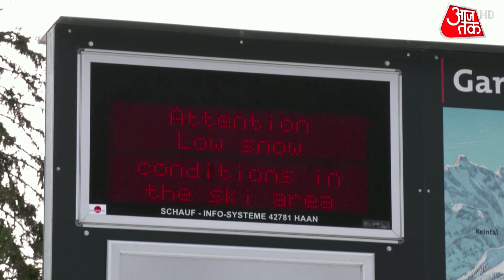Duniya Top 10: दुनिया भर की इस वक्त की 100 बड़ी खबरें I Duniya AajTak |Top News | World News |Latest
अक्टूबर में कंपनी ने प्री-आईपीओ निवेशकों के लिए लॉक-इन अवधि खत्म होने से ठीक पहले बोनस इश्यू जारी करने का ऐलान किया था. कंपनी ने शेयर को 5 भागों में बांट दिया था. लेकिन कंपनी का ये दांव भी काम नहीं आया.

In October, the company announced a bonus issue for pre-IPO investors just before the end of the lock-in period. The company had divided the stock into 5 parts. But this bet of the company also did not work.